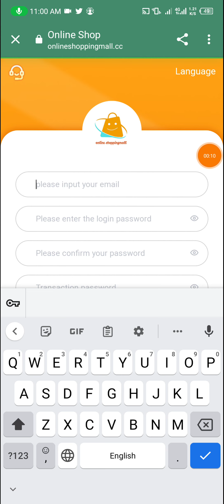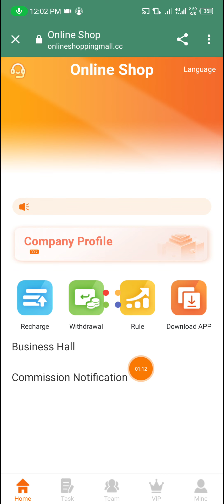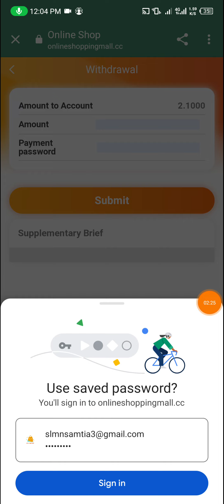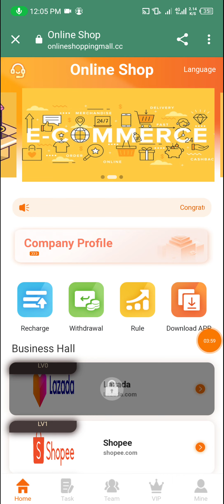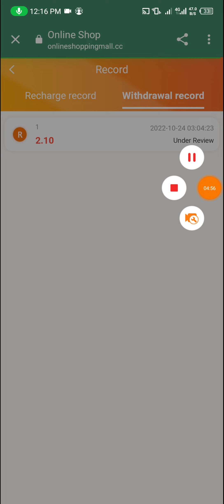Usdt investment Platform | Best Usdt Earning Website | Claim Free 1,500$ USDT On Trust Wallet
invitation Code.
0699494

vip1 purchase amount: 30USDT, rebate 7%, daily commission 2.1 USDT, monthly income 63usdt
vip2 purchase amount: 90USDT, 13% rebate, daily commission 11.7USDT, monthly income 351usdt
vip3 purchase amount: 180USDT, 20% rebate, 36USDT daily commission, 1080usdt monthly income
vip4 purchase amount: 480USDT, rebate 24%, daily commission 115.2 USDT, monthly income 3456usdt
vip5 purchase amount: 1320USDT, rebate 25%, daily commission 330USDT, monthly income 9900usdt
vip6 purchase amount: 3000USDT, rebate 27%, daily commission 810USDT, monthly income 24300usdt
vip7 purchase amount: 6000USDT, rebate 30%, daily commission 1800USDT, monthly income 54000usdt
vip7 purchase amount: 12000USDT, rebate 32%, daily commission 3284USDT, monthly income 98520usdt
vip8 purchase amount: 38000USDT, 36% rebate, 13680USDT daily commission, 410400USDT monthly income
vip9 purchase amount: 52000USDT, rebate 38%, daily commission 19760usdt, monthly income 592800usdt

1. Member registered account can get 20USDT gift package for free, plus 10usdt activation account to upgrade vip1. After the upgrade is successful, you can complete the task and earn part-time commissions!

2. Explain the daily benefits of VIP1~VIP9 levels in the video (inform the user of the number of tasks that can be obtained at each level, and the benefits that can be obtained after completing the tasks). After the demo operation is over. Just create proof of successful withdrawal.

3. The video tells investors where to recharge and how to recharge, for example: copy the payment address in the wallet, open the virtual currency wallet, and use USDT (trc20) to recharge. We will add 10usdt to your member account or personal wallet (minimum deposit 10usdt)

3. Let users share promotion links and invest in wallets to get usdt. 10% usdt for first-level users, 6% usdt for second-level users, and 3% usdt for third-level users. If people sign up and top up via the promotional link, your promotional wallet can get up to 19% of the sub-user top-up amount

4. Members can be taught to share personal links or video links to various social platforms such as Facebook. Twitter, Instagram, Snapchat, WhatsApp, Tumblr, Pinterest, LinkedIn, Reddit, Tiktok, Quora… share these social agency link platforms.